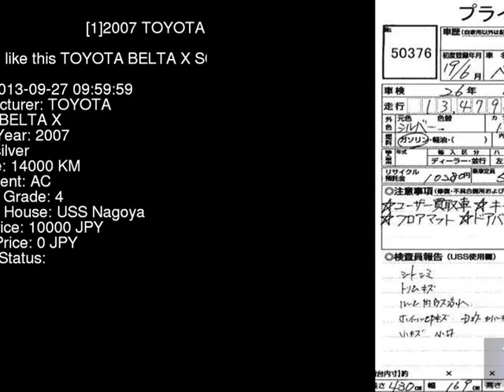2007 TOYOTA BELTA X SCP92 - Japanese Used Car For Sale Japan Auction Import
2007 TOYOTA BELTA X SCP92 - Japanese Used Car For Sale Japan Auction Import SCP92,TOYOTA,BELTA,X,USS Nagoya,jdmvip,vip,jdm,cars,japan,jdmvip.com,japanesecars,usedcars Japanese Used JDM Car For Sale At Auction in Japan for Import